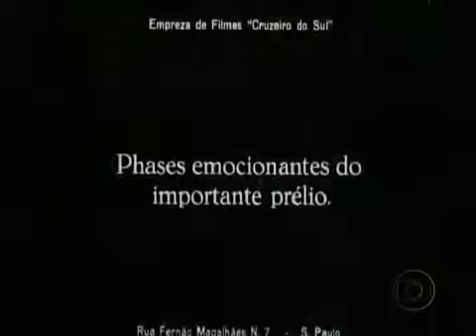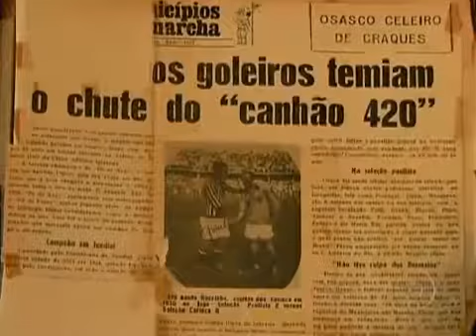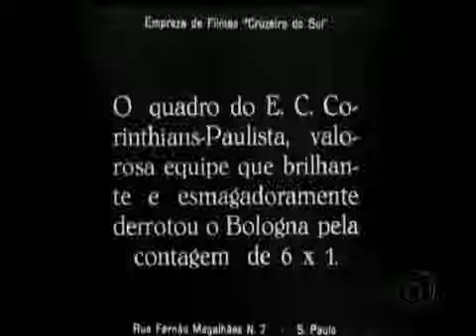CORINTHIANS COPA VS BOLOGNA 1929